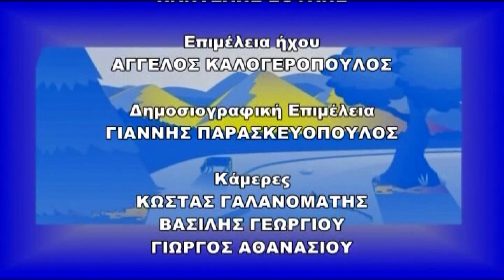Γλέντι με ΜΟΚΑ ΤΣΙΑΜΠΑΣ ΤΖΟΥΜΕΡΚΙΩΤΗΣ ΧΑΛΙΓΙΑΝΗΣ ΜΑΓΚΛΑΡΑΣ